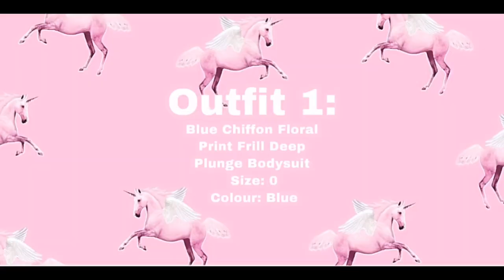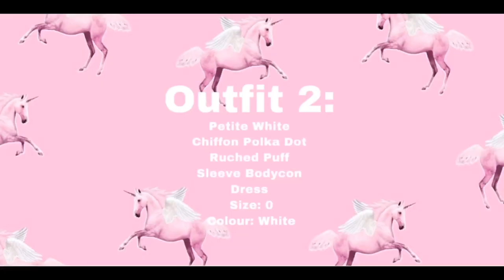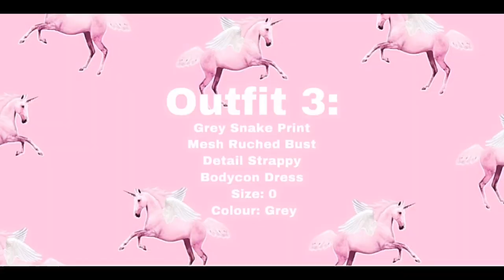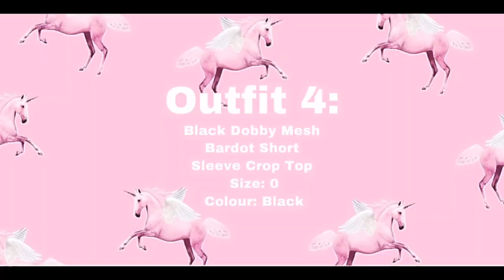PrettyLittleThing Outfits | Try on Haul & Review 2020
Pretty Little Thing clothes, worth the $? Can't wait to show you lovelies! Tune in for in-depth details on different ways to style!

5'2" or 157cm tall / 33"-23"-33"

♥ LINKS ♥
#1 8:05
BLUE CHIFFON FLORAL PRINT FRILL DEEP PLUNGE BODYSUIT

#2 9:46
Petite White Chiffon Polka Dot Ruched Puff Sleeve Bodycon Dress

#3 11:14
Grey Snake Print Mesh Ruched Bust Detail Strappy Bodycon Dress

#4 13:06
Black Dobby Mesh Bardot Short Sleeve Crop Top

#5 16:13
Petite Dusky Pink Gold Button Blazer Dress

xoxo
jessie